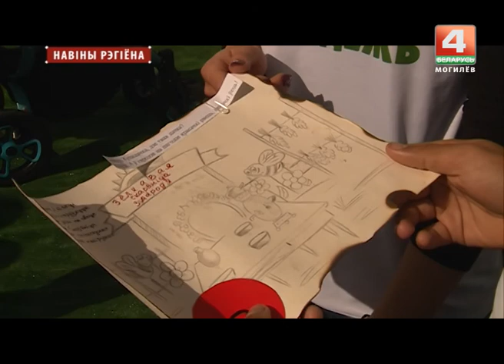Фестиваль "Александрия собирает друзей"